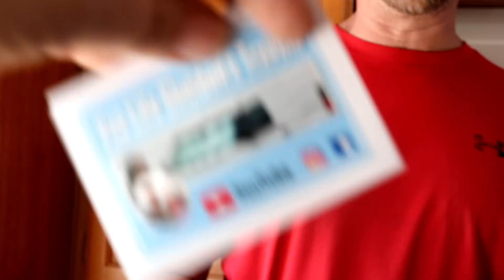Caravan Carolyn Say Hey Pepsi... Disappoint The Trolls... Van Build 2018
*Camper: 2004 Lance 1025 Lite
*Cameras:  Samsung Galaxy S8+ and Fuji XP
*Editing Software: Filmora
Computer: ASUS I7 7th Gen.